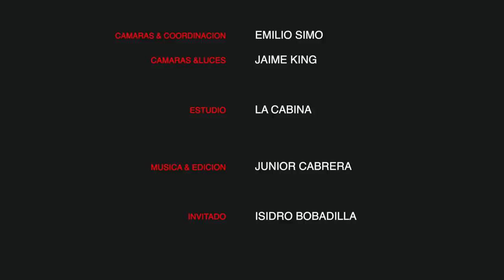🥁ISIDRO BOBADILLA 10 PREGUNTAS POR JUNIOR CABRERA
Un 10preguntas muy especial para mi⁣⁣⁣
cargado de información anécdotas y emociones⁣⁣⁣
ISIDRO BOBADILLA @elbobaytu ⁣⁣⁣